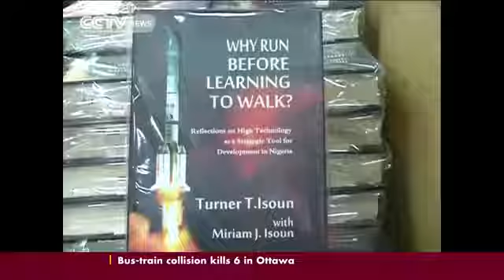Nigeria gets set to launch two more satellites